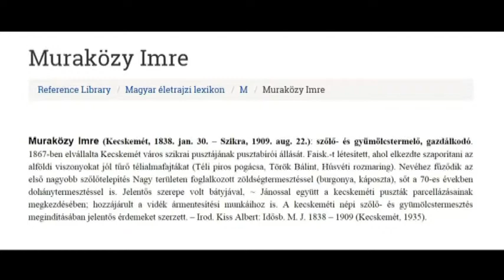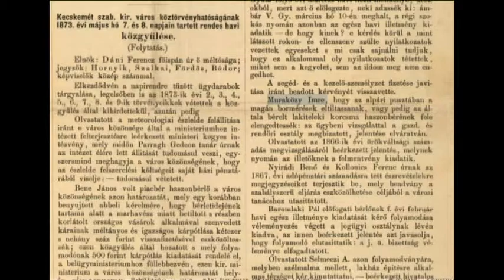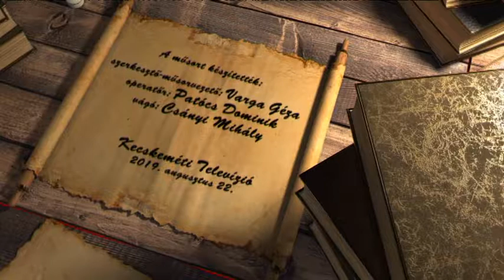HÍRÖS NAPTÁR (2019. augusztus 22.)